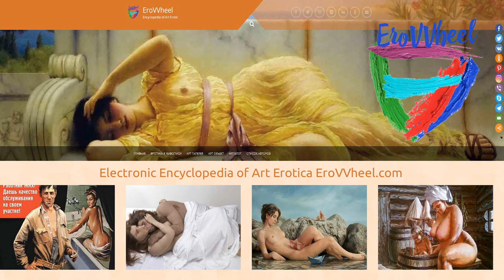Elizabeth Austin: Pin up illustrations and drawings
Contemporary Pin up of American artist Elizabeth Austin
Современный Пин ап американской художницы-иллюстратора Элизабет Остин